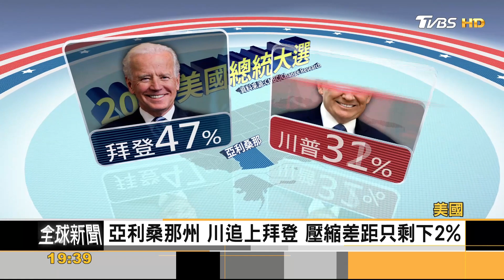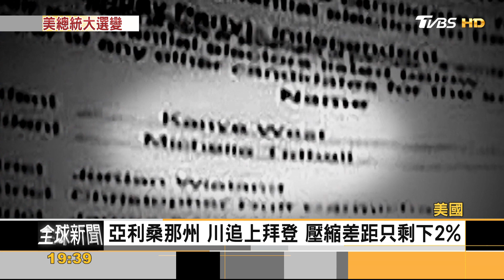FOCUS／不一樣的大選！因疫情 川普拜登不出席提名大會